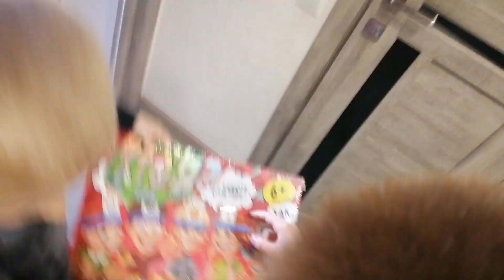др Сергея 12/10/22